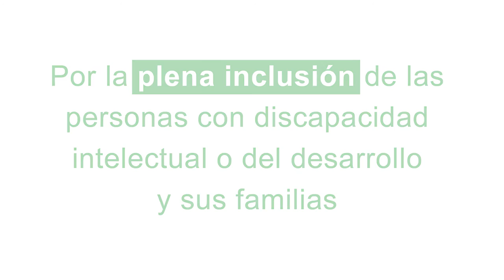El 2 de octubre RegalaNada por el DíadelaPlenainclusión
El 2 de octubre es el Día de la Plena inclusión. Para celebrarlo te proponemos un original regalo. RegalaNada. De este modo, regalando NADA, concienciarás a tus familiares, amigos y conocidos de que la inclusión de las personas con discapacidad intelectual y sus familias, en realidad, depende de hacer NADA. Porque a veces NADA significa TODO.
Súmate a los miles de personas que hacen NADA por la plena inclusión: porque no discriminana, no etiquetan, no prejuzgan...